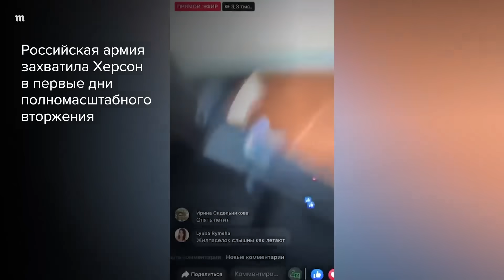Год назад войска РФ отступили из Херсона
Российская армия в начале полномасштабного вторжения в Украину захватила Херсон. Это был единственный украинский областной центр, который удалось занять войскам РФ. 9 ноября 2022 года министр обороны РФ Сергей Шойгу, заслушав доклад генерала Сергея Суровикина, приказал начать вывод войск из Херсона, заявив, что это «тяжелое» решение, но оно позволит сохранить жизни людей. Российские власти заявляли, что «пришли в Херсон навсегда». 11 ноября 2022 года в Херсон вернулись украинские военные.